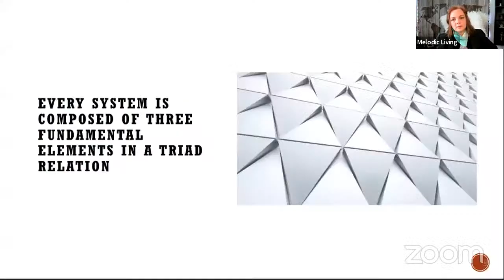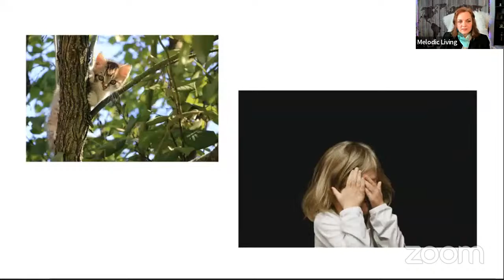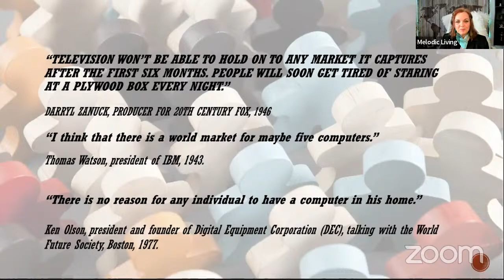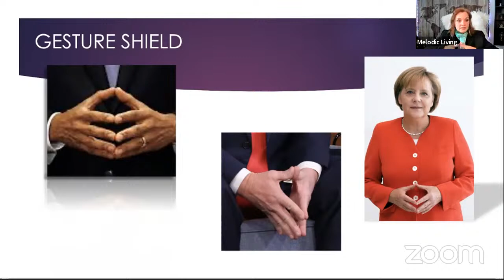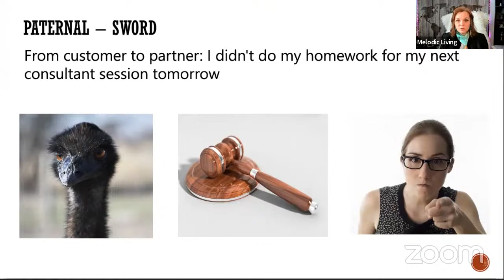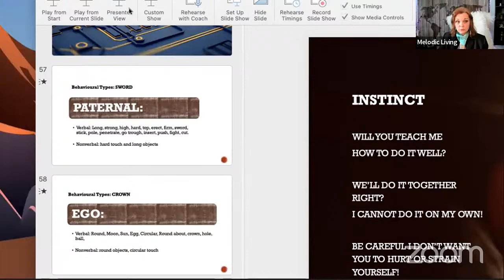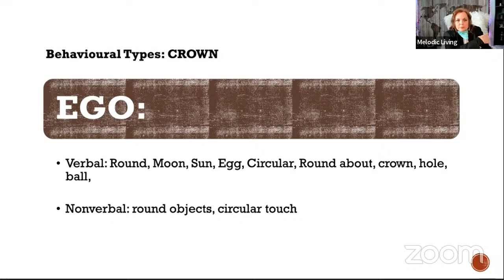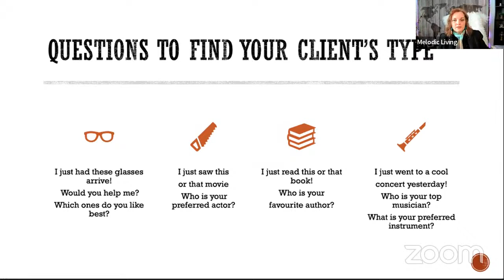CONSCIOUS COMMUNICATION BODY LANGUAGE & VOICE MASTERY W/ LYKKE V. ANHOLM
Grow Your Confidence And Client Potential through the use of nonverbal and verbal communication.

Body movements are for most people unconscious - just think about how often we forget where we place our phones or keys. If we train to observe our body language and become aware of how we communicate it might uncover why we sometimes miss out on important opportunities and help us understand why people sometimes interpret what we communicate to them differently from how we intended the message.

With Lykke V. Anholm
Certified: KonMari Platinum Consultant & Sr. Instructor for KonMari Media Inc., Certified UPDA & CID-CNV Analogista Rome,  M.Mus & Lyric Soprano from the Pesaro "Rossini" Conservatory, Master Trainer & Sr. Instructor at The Voice Evolution System Institute, Degree in Teaching of Singing from West London University, Certified NGH Consulting Hypnotist.